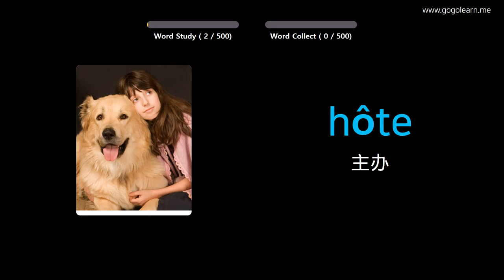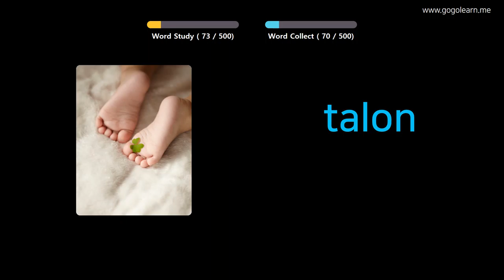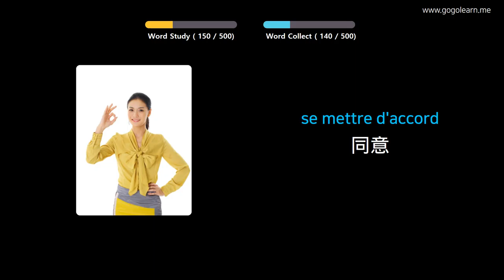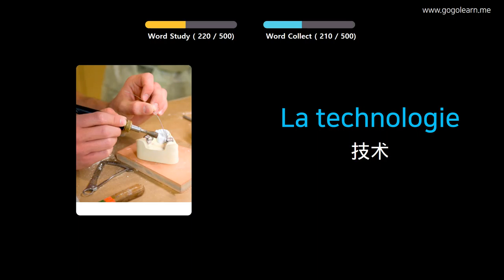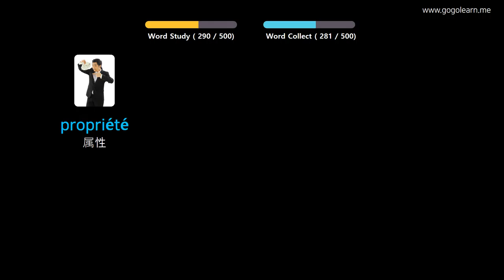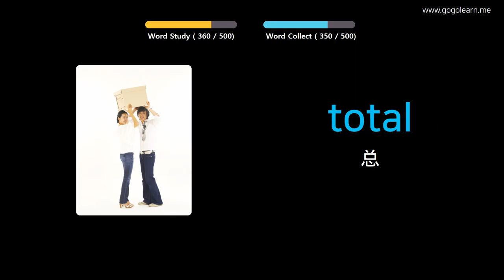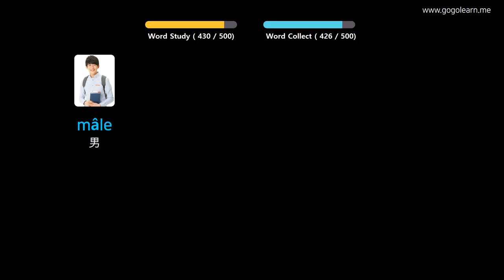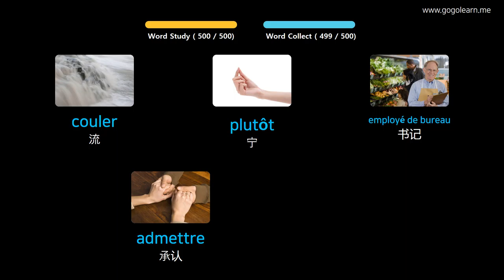通过图片学习法语|法语词汇基础中学 | Golearn